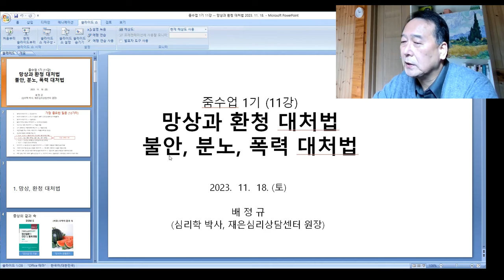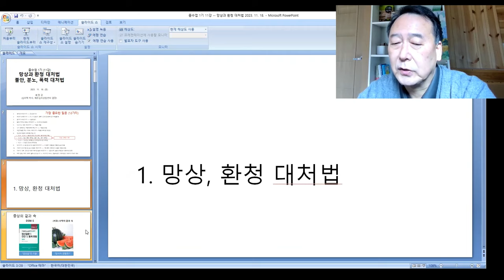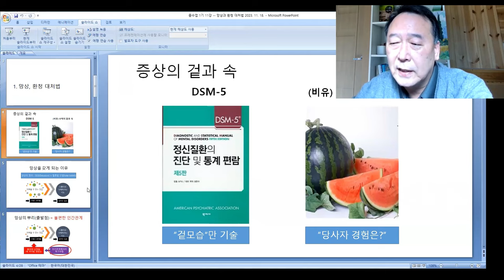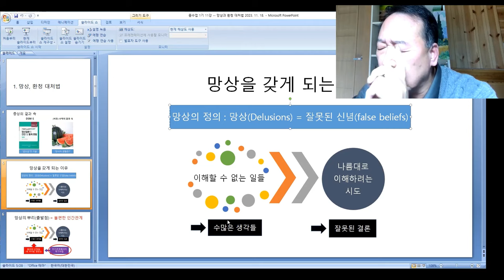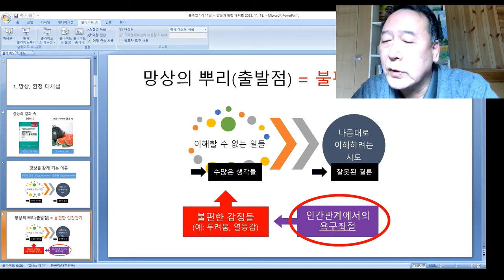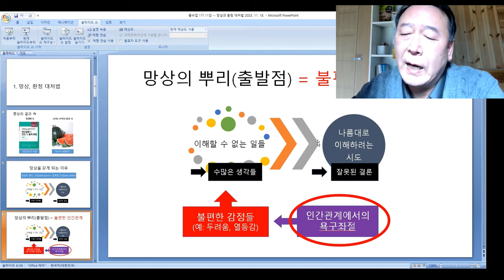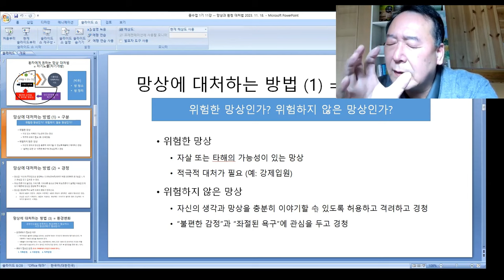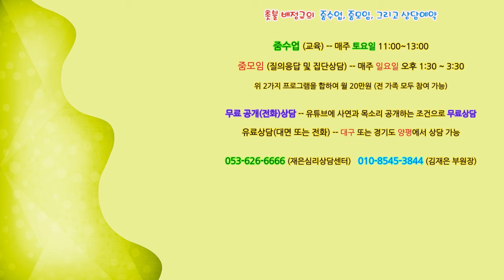촛불추천 594, [줌수업, 1기] 11강 #1, 망상 대처법 -- 망상이 생기는 이유, 망상에 대한 경청이 필요한 이유, 망상을 잘 경청하는 방법